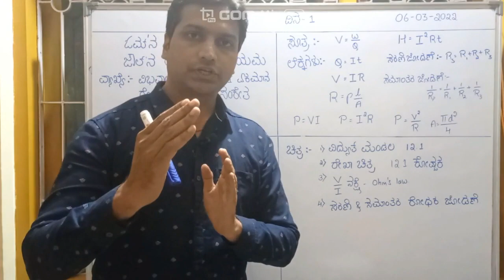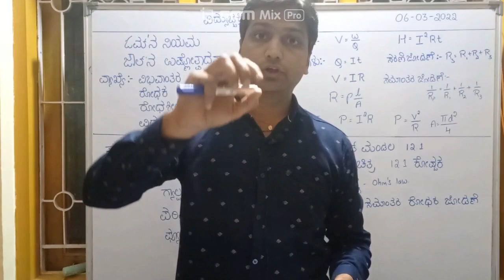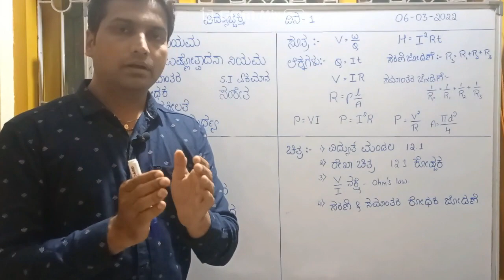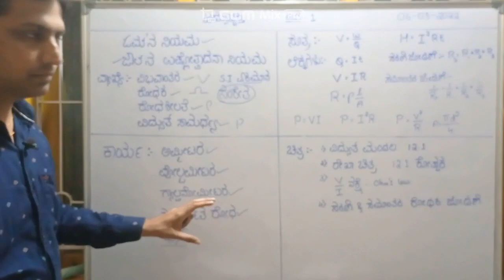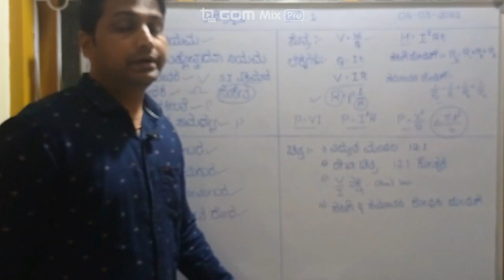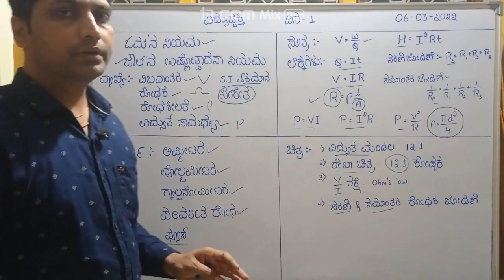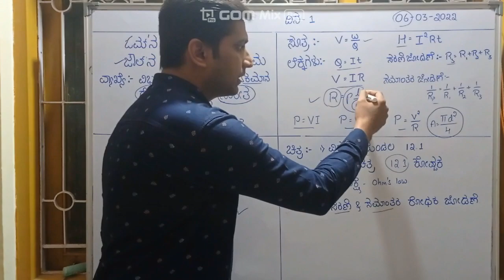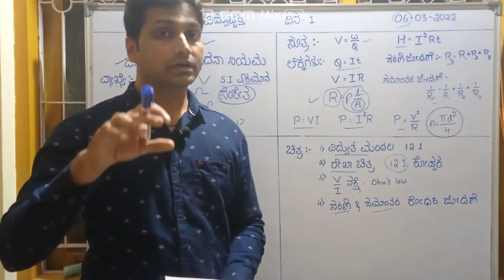SSLC EXAM 2022 ದಿನ 01. ವಿಜ್ಞಾನ ವಿಷಯ 20 ದಿನಗಳಲ್ಲಿ ಸಂಪೂರ್ಣ ಅಧ್ಯಯನ. ಪಾಠ - ವಿದ್ಯುತ್ ಶಕ್ತಿ